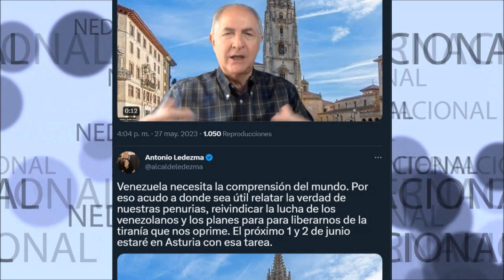VENEZUELA NECESITA LA COMPRENSIÓN DEL MUNDO ⛔ Importante mensaje a todo el país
Venezuela necesita la comprensión del mundo. Por eso acudo a donde sea útil relatar la verdad de nuestras penurias, reivindicar la lucha de los venezolanos y los planes para para liberarnos de la tiranía que nos oprime. El próximo 1 y 2 de junio estaré en Asturia con esa tarea.